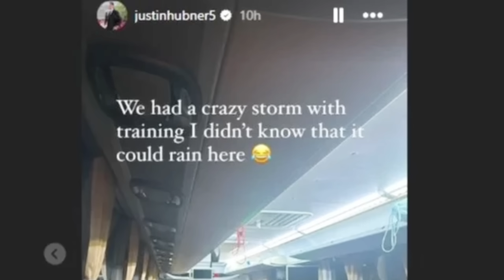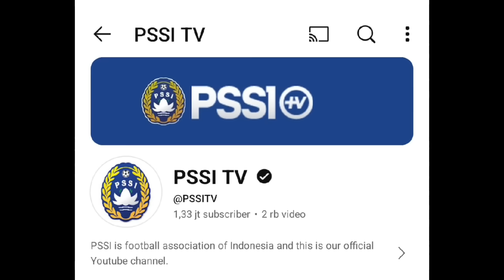LATIHAN TIMNAS DI TERPA HUJAN BADAI •MAURO TIBA DI IDN SAAT IDN VS AUSTRALIA DIKONFIRMASI ERICK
👉 SETIAP PAGI DAN SORE KAMI UPLOAD VIDEO BERITA TERBARU TIMNAS INDONESIA
    PUJA SELEB TV merupakan channel yang menyajikan konten berita harian yang sedang trending. Baik berita video viral tik tok, gosip artis, dan politik. Kami berupaya menyajikan video yang mudah dipahami oleh penonton.

🚫 DILARANG REACTION BERITA INI UNTUK DI UPLOAD DI YOUTUBE DAN MEDIA LAINNYA.
JIKA NEKAT KAMI AKAN MENINDAK TANPA MEMBERITAHU ANDA.